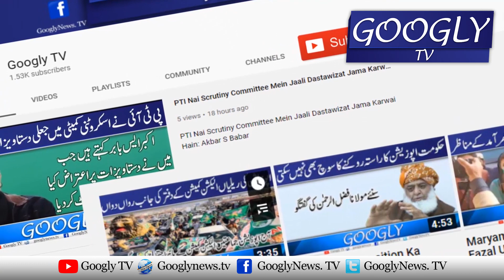Sri Lankan Factory Manager Kai Qatal Kai Khilaf Liberty Chowk Lahore Mein Muzahira | Googly TV